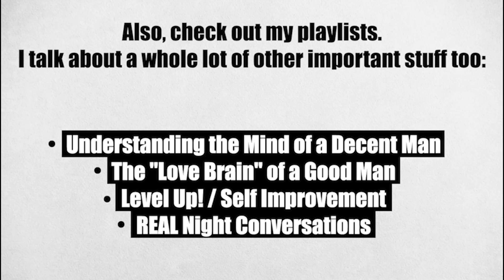The Telltale Signs He's Officially Fallen in Love with You (without saying it)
🎁 Freebie eGuide (My Top 5 Proven Ways to Prepare for your Blessings!)